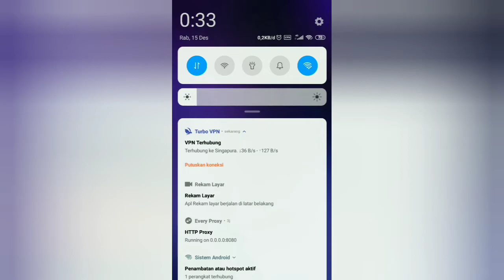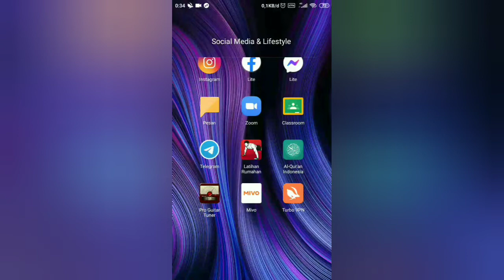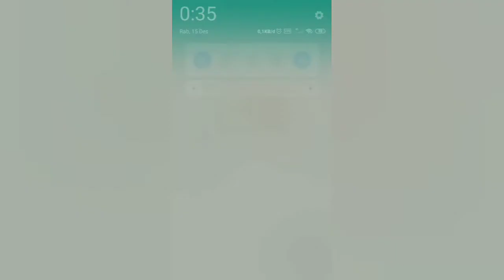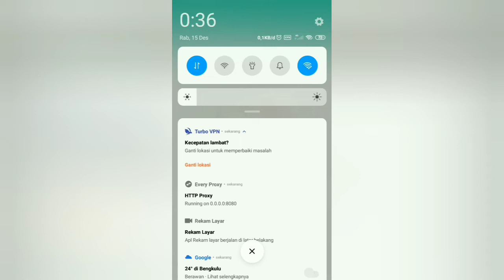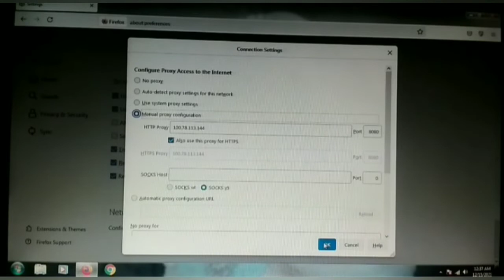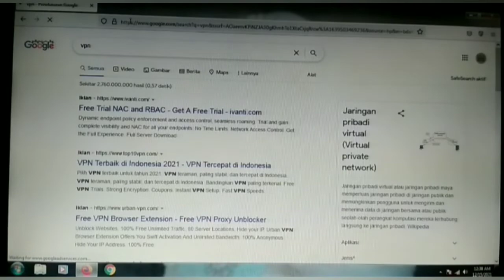Cara Share VPN di Hp Android Agar Bisa Konek di PC/Laptop Via Tethering ( Android VPN Sharing )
Cara Share Koneksi VPN di Hp Android Agar Bisa Konek di PC/Laptop Via Tethering (Hotspot Pribadi)

Kita mungkin sudah sering menggunakannaplikasi VPN Proxy di hp android untuk mengakses wesite yg di blok dan berhasil. tahukah teman2 bahwa jika kita ingin mengaksesnya via pc / laptop yg terhubung ke wifi hotspot tethering hp kita maka koneksi vpn ini tidak bisa diakses, sehingga laptok konek ke wifi tapi tidak bisa akses internet, maka dari itu kali ini Harry Video Channel membagikan trik ini sehingga koneksi vpn juga dapat berjalan fi laptop tanpa instal aplikasi di laptop lagi, ok silahkan di simak ya, semoga bermanfaat